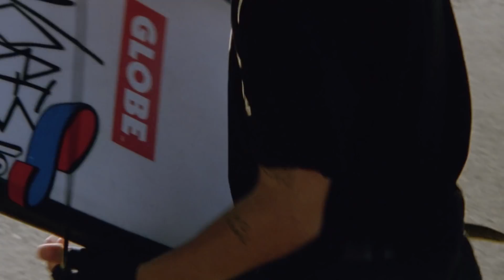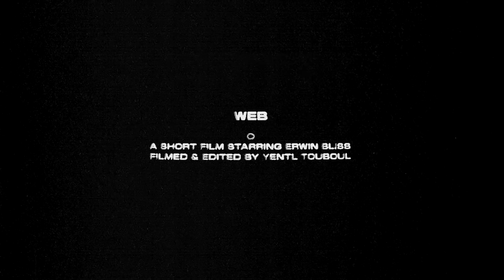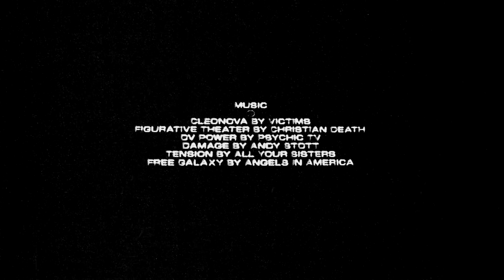We've Found The Next Dion Agius | Erwin Bliss Stars In 'WEB'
Erwin Bliss is a new name for us.

His surfing, however, possesses shades of a man we know intimately: Dion Agius.

In this 10-minute thriller, WEB, we find Erwin in his natural habitat(s): playful lefthand wedges between the French Caribbean (his birthplace), Australia and France (where he currently splits his time).

A word from Erwin:
"What inspires me the most is real, authentic things, authentic people and the lifestyle that come with real-life struggles. Nothing inspires me in beautiful stories.

"I was born and lived 10 years in social accommodation buildings; smelling piss, dealers lounging down the stairs, burning cars and bins in the car parks. I think that you’ve got to know what rock bottom feels like to aim for higher things whilst staying real. Nothing about those stupid influencers inspire me. They know fuck all about life, and also why would you need someone famous to be influenced by? My close friends are my biggest source of inspiration."